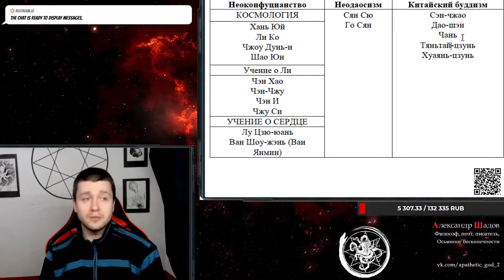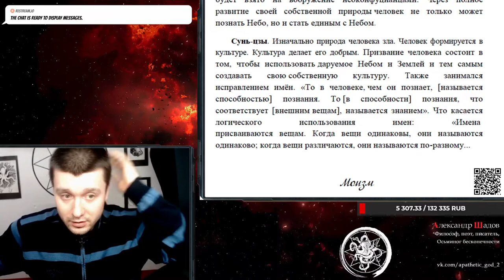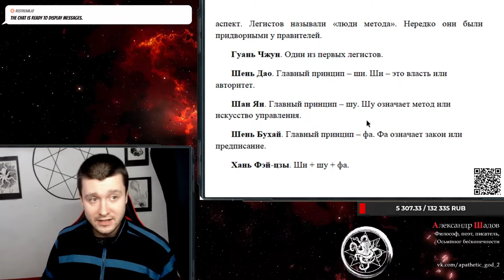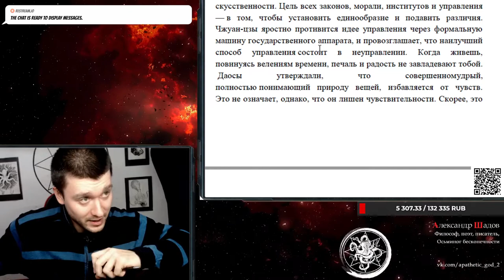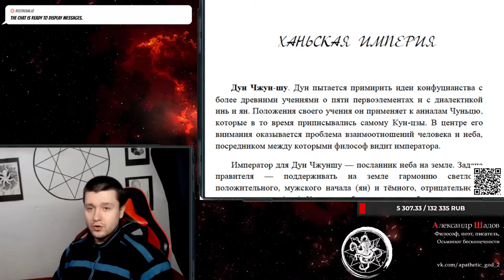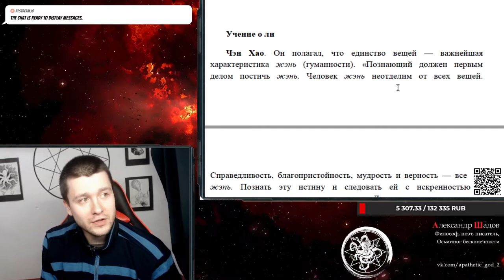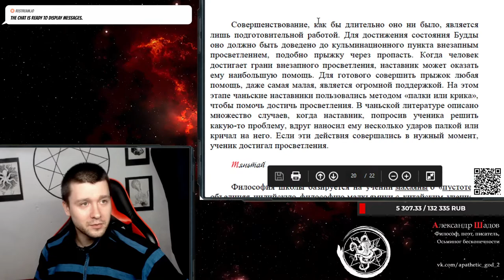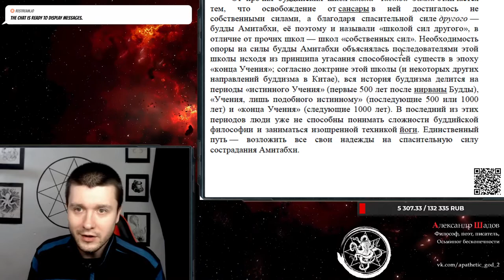Лекция. Китайская философия. Ver. 2.0.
00:01 Обзор китайской философии
•   Видео представляет собой обзор китайской философии, который охватывает период от эпохи ста школ до китайского буддизма.
•   В таблице представлены основные мыслители и школы, такие как конфуцианство, маизм, легизм, даосизм, школа имен и школа инь-янь.
07:08 Конфуцианство
•   Конфуцианство является доминирующей школой в Китае, основанной на этическом учении, предназначенном для политики.
•   Пять добродетелей: человеколюбие, справедливость, ритуал, мудрость и доброе намерение.
•   Государством должен править благородный муж, обладающий этими добродетелями, чтобы достичь покоя в поднебесной.
09:00 Другие школы
•   Маизм основан на учении Мо-цзы, легизм - на учении Гуань Чжуна, даосизм - на учении Лао-цзы, школа имен - на учении Хуэй Ши, школа инь-янь - на учении Цзоу Яня.
•   Китайский буддизм включает в себя чань, буддизм, тяньта и зни школы, а также школу чистой земли.
00:02 Конфуцианство и его основатели
•   Видео начинается с обсуждения конфуцианства, его основателей и их учений.
•   Конфуций, Мэн-цзы и Сунь-цзы считаются основателями конфуцианства.
01:00 Конфуций и его учение
•   Конфуций был первым философом, который сформулировал свое учение.
•   Он считал, что человек должен быть добрым и справедливым, а также уважать старших и заботиться о младших.
06:00 Мэн-цзы и его учение
•   Мэн-цзы был учеником Конфуция и развил его учение.
•   Он считал, что человек по своей природе добр, а культура делает его лучше.
14:00 Сунь-цзы и его учение
•   Сунь-цзы был конфуцианцем, который считал, что человек изначально зол, но культура делает его лучше.
•   Он занимался исправлением имен и разрабатывал концепцию общества.
18:00 Мо-цзы и его учение
•   Мо-цзы был основателем маизма, группы странствующих военных чуваков.
•   Он критиковал конфуцианцев за их неверие в существование божеств и духов.
16:00 Конфуцианство
•   Конфуцианство - это учение о правильном управлении государством, основанное на нравственности и морали.
•   Конфуций считал, что правитель должен быть благородным и мудрым, а народ должен быть послушным и почтительным.
20:10 Моизм
•   Моизм - это учение о всеобщей любви, где все люди должны быть любимы одинаково.
•   Моизм также утверждает, что существуют духи и воля неба, и что люди должны наслаждаться и страдать поровну.
24:46 Легизм
•   Легизм - это учение о правильном управлении государством, основанное на власти, методе и законе.
•   Шань дао, Шань ян, Шань бухай и Хань фейдзы выдвинули свои принципы управления, которые были объединены Хань фейдзы.
27:23 Даосизм
•   Даосизм - это учение о дао, которое занимается развитием китайской онтологии и метафизики, а также этикой и политикой.
•   Даосы меньше политизированы, чем другие школы, и их теория правителя довольно странная.
26:56 Даосизм и его основные идеи
•   Даосизм - это учение о дао, или пути, который является основой всего сущего.
•   Даосы считают, что человек должен следовать естественному порядку вещей и не пытаться изменить его.
•   Даосы также верят в то, что человек должен быть свободен от страстей и желаний, чтобы достичь гармонии с миром.
28:00 Конфуцианство и его влияние на даосизм
31:03 Лао-цзы и его учение
33:01 Конфуцианство
34:01 Моизм
35:01 Даосизм и конфуцианство
43:04 Школа инь-ян
46:19 Дун Чжуншу
48:58 Конфуцианство и нео-конфуцианство
50:28 Великий предел и пять элементов
52:35 Шао Юн и гексограммы
56:34 Жан Зай и ци
51:56 Введение
52:16 Учение о ли
53:11 Учение о сердце
01:06:49 Китайский буддизм
01:07:18 Введение
01:13:14 Школа тяньтай
01:15:53 Школа хуаянь
01:17:54 Заключение